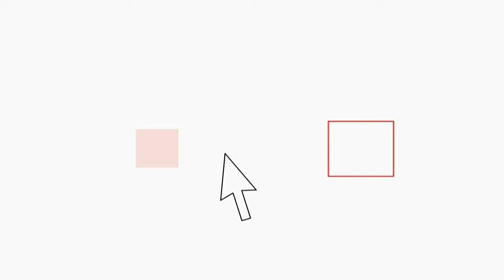Urban dance ad Anagnina, gli MNAI'S stupiscono i pendolari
Foto, video, sorrisi e grande curiosità per la performance di urban dance che ha colto di sorpresa i passeggeri in transito nella stazione Anagnina (metro A).